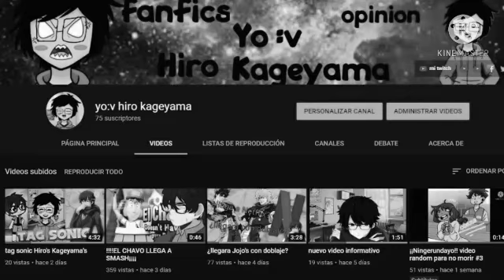video random para no morir #4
y si tenemos que hablar pero eso será el próximo video